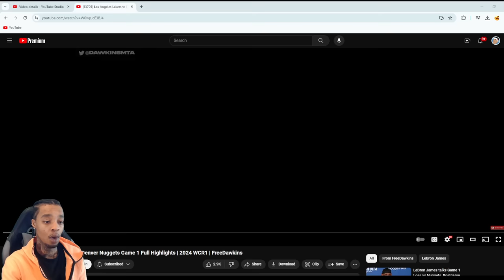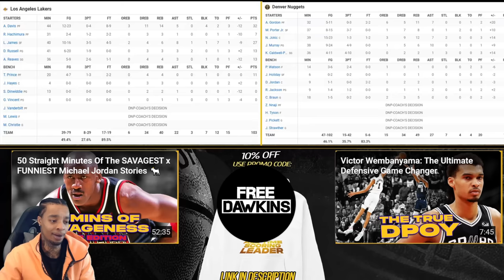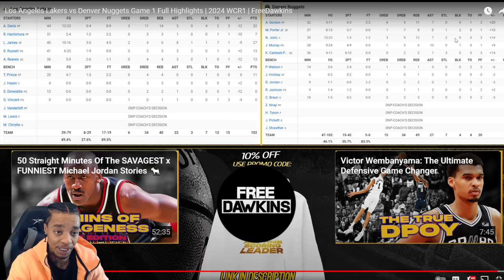FlightReacts To #2 NUGGETS at #7 LAKERS | FULL GAME 1 HIGHLIGHTS | April 20, 2024!